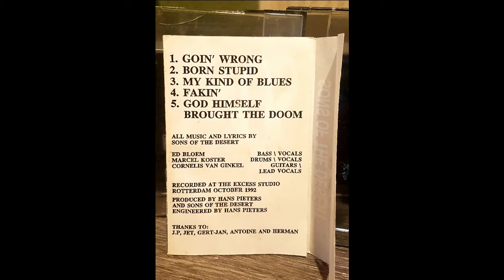You're Going Wrong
Sons of the Desert Demo 1 1992 straight of tape with a little touch up